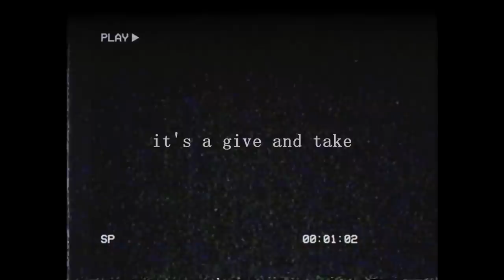EP. 7 | Zusammen in Kapstadt !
Es ist wirklich nicht selbstverständlich, dass ich so unterstützt
wurde bei dieser Reise deshalb nochmal DANKE ! ( Werbung )

Der unglaublich geile Song aus dem Outro ist von den Stone Jets
die wir live in Kapstadt gesehen haben.

Nicht zu vergessen der Song aus dem Video.. schon sehr lange einer meiner Lieblingssongs.
Sigrid - Don't Kill My Vibe (Gryffin Remix)

Das ist wirklich ein ganz besonderes Video für mich und bin
stolz drauf so spontan mich auf dieses Abenteuer eingelassen zu haben. Hoffe es gefällt euch auch !
Danke Mara

►SURVIVAL PAKET

Scharfes Zeug*
Meine Tastatur*
Unsere Kleidung*
Der beste Shit*